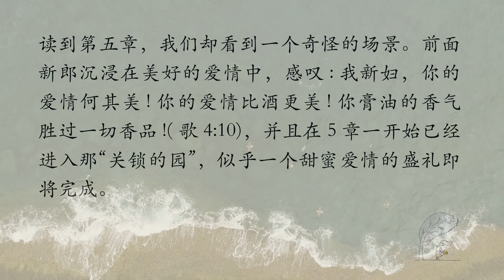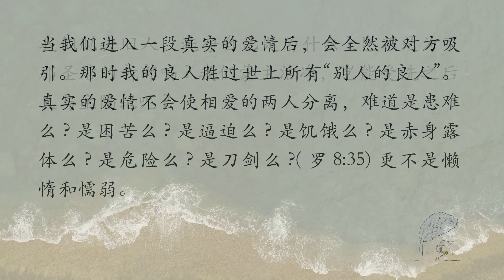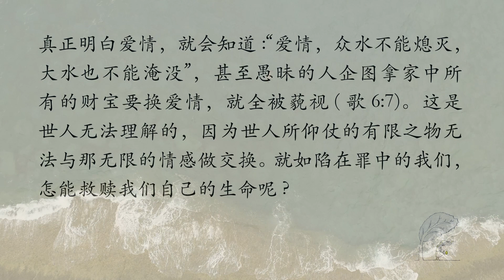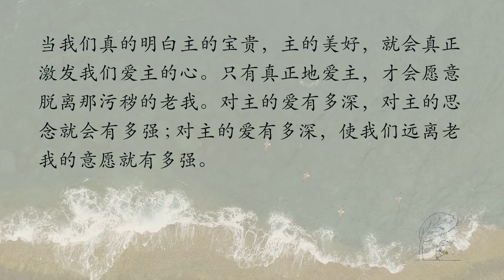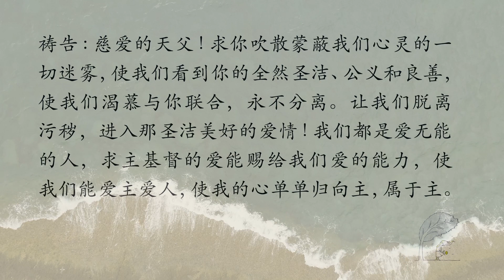我心所属【圣约灵修】｜7月29日｜张旭东实习传道｜歌 5-8 章